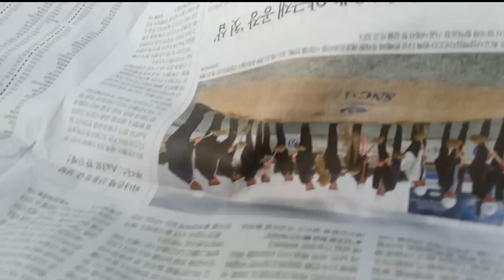các khâu lúc cắt bán trái thanh long ruột đỏ khi thu hoạch và xuất khẩu